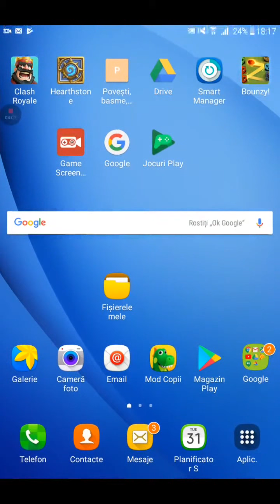Jocu ăsta este greu